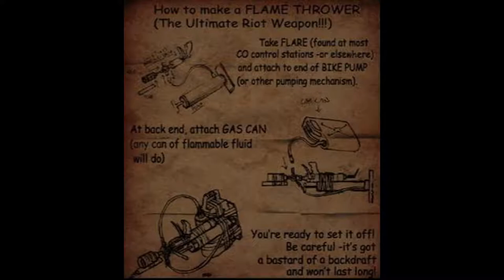The Suffering (HD PC) Part 2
The Suffering 'Neutral' Playthrough

Developer(s) Surreal Software
Publisher(s)
Midway Games
NA: Encore (PC)
EU: Zoo Digital Publishing (PC)
Director(s) Alan Patmore
Producer(s) Nick Radovich
Designer(s)
Richard Rouse III
Nathan Cheever
Programmer(s) Patrick Betremieux
Artist(s) Mike Nichols
Writer(s) Richard Rouse III
Composer(s) Erik Aho
Engine Riot Engine
Platform(s) PlayStation 2, Xbox, Microsoft Windows
Release PlayStation 2 & Xbox
EU: May 14, 2004
Windows
NA: June 7, 2004
Genre(s) First-person shooter, third-person shooter
Mode(s) Single-player